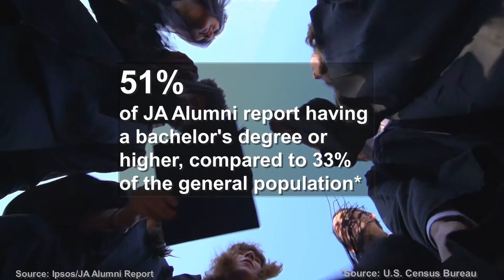Junior Achievement Alumni Report - Education and Career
Junior Achievement (JA) Alumni said that participating in a JA program affected their education and career choices.
• 79% said JA played an important role in their decision to pursue a higher education
• 51% reported having a bachelor's degree or higher, compared to the average of 33%
• 51% report they have worked in the same job or career as their JA volunteer
• 84% said JA motivated them to learn
• 75% said Junior Achievement played an important role in determining their career path

Junior Achievement of Oklahoma is Inspiring Tomorrows!

To learn how Junior Achievement of Oklahoma (JAOK) is inspiring students locally to further their education and pursue the career of their dreams, Contact your local office in Tulsa or Oklahoma City today to get involved!